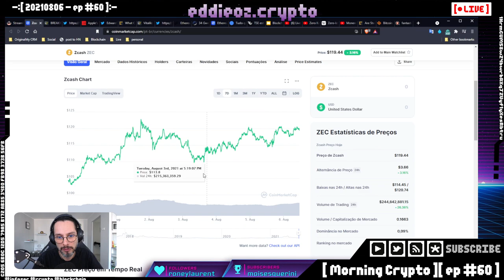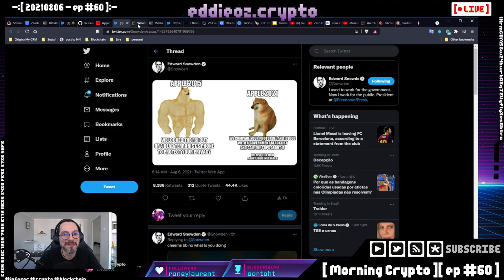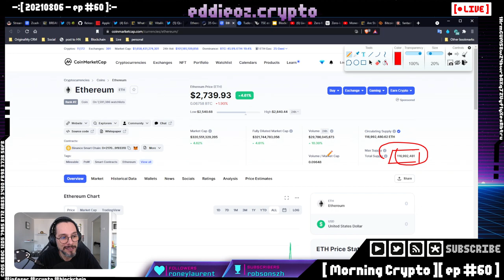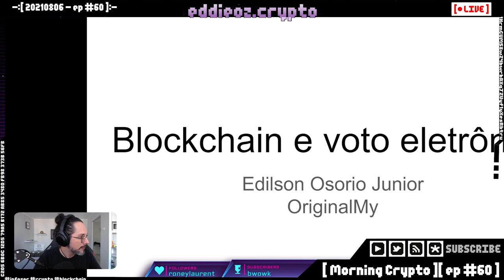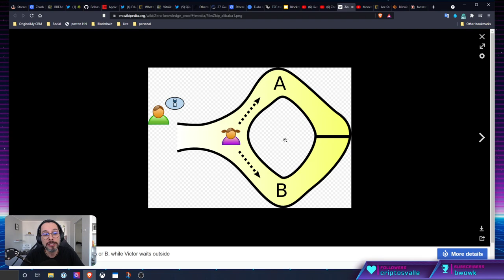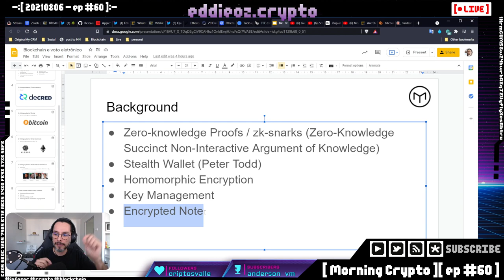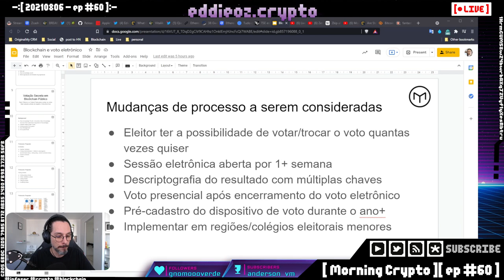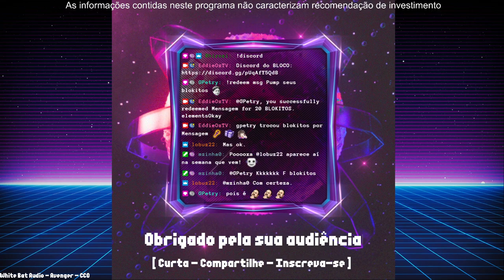[ Morning Cripto ][ ep #60 ]: Lei US para taxar cripto, hackings e vigilância, hard-fork do eth: ei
[ MORNING CRYPTO ]

[ CONTEÚDO ]

No episódio de hoje falamos de:

*   Projeto de Lei para taxar Bitcoin nos EUA

*   Hacking e vigilância

*   Hard-fork no Ethereum EIP-1559

*   Aplicações Lightning Network

*   Blockchain e Eleições

*   Sorteio Trezor ONE + Curso

*   Sorteio 10k sats em comemoração ao ep 60.

+++ [ APOSTAS ABERTAS ] +++

+++[ SORTEIO ]+++

[ LINKS ]